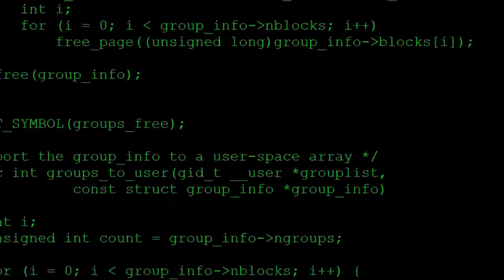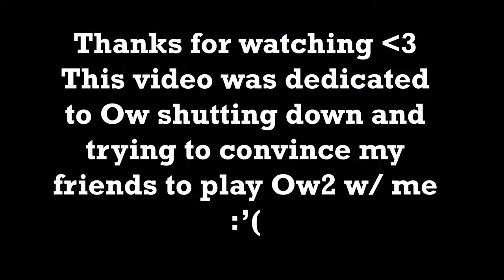Overwatch used to be fun as Widowmaker